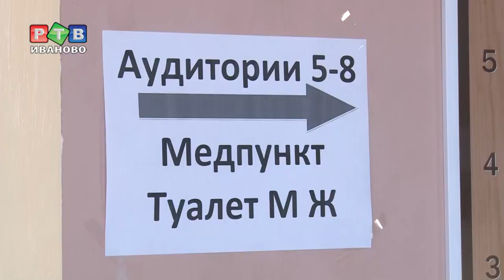Срывом ЕГЭ заинтересовалась прокуратура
Сообщениями о срыве ЕГЭ по математике заинтересовалась прокуратура Ивановской области. Поводом для проверки стали сообщения в СМИ и обращения родителей учеников.